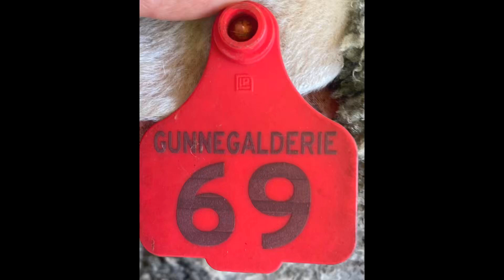Lot 69 Gunnegalderie Ram Sale 2023